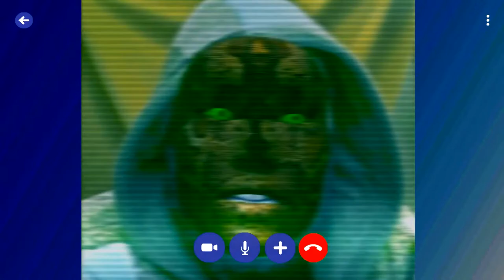The Devil's Game - Official Trailer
Prepare for a devilishly amazing time at Fear Fest 2023 as we present 'The Devil's Game' - a riveting addition to our horror games presentation! Join The Devil on a hilariously twisted journey to create the scariest game ever made. Take a journey to the world of game dev as he assembles a crack team, each with their quirks, we mean skills, in this dark comedy narrative. The Devils Game season one premieres at Fear Fest 2023 on September 6th, 2023 here on IGN's YouTube channel.